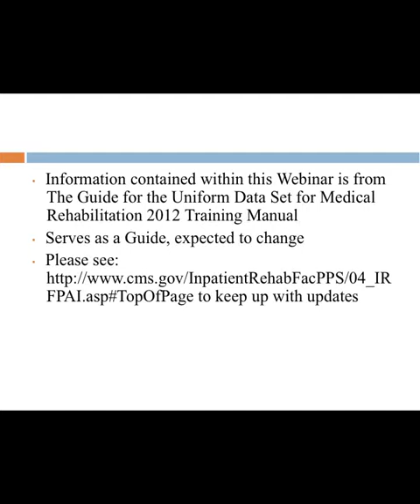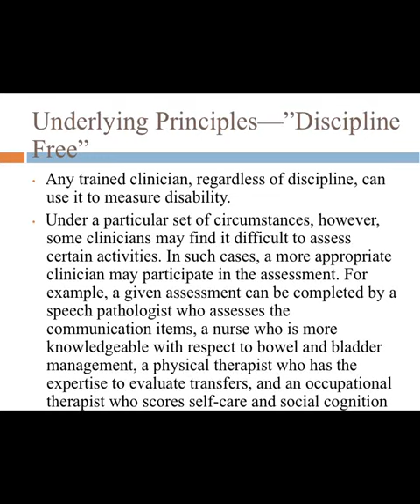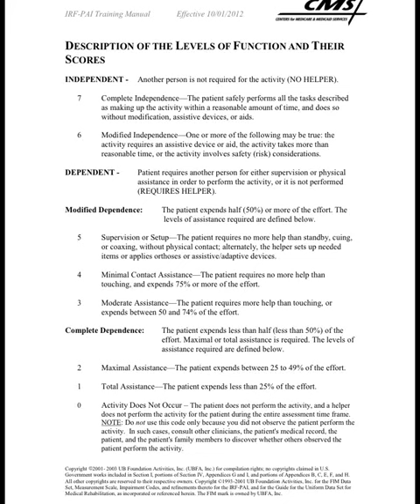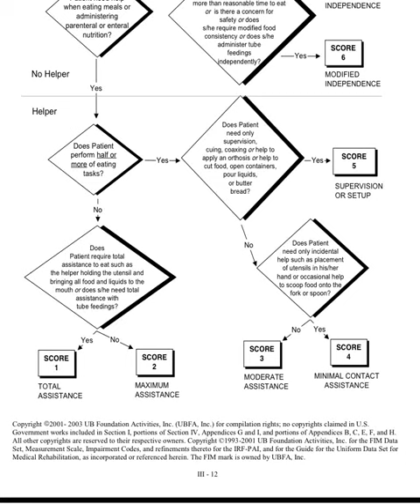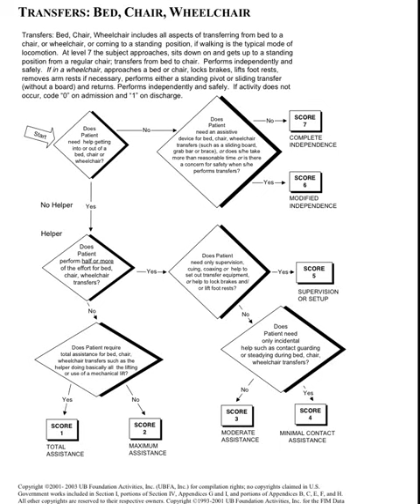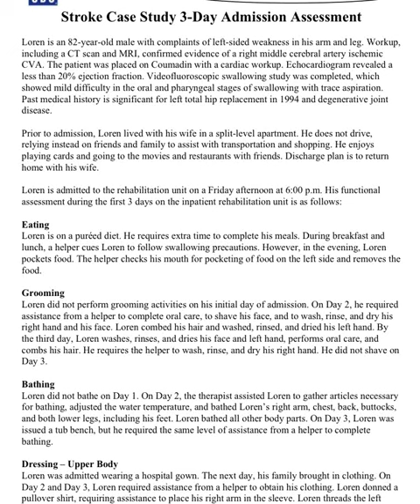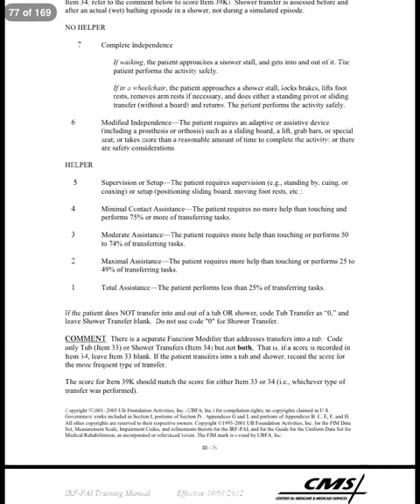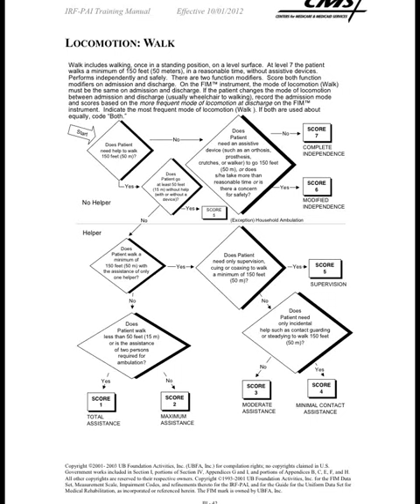FIMS Training Part 1 05 29 2014